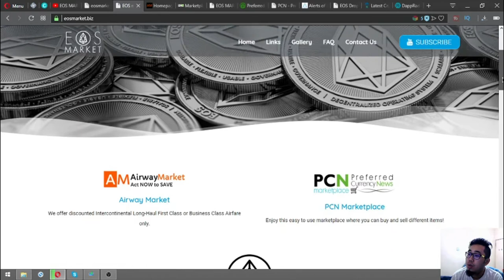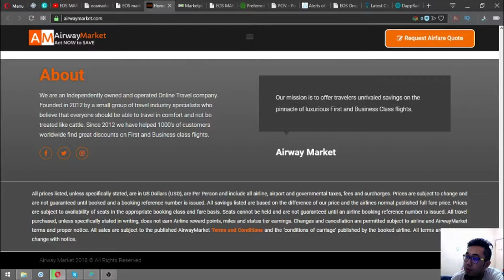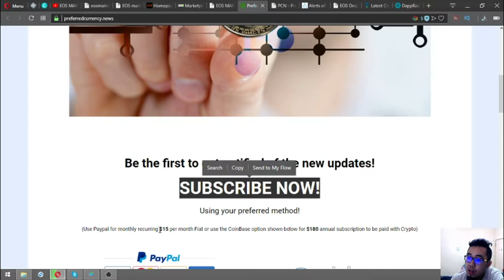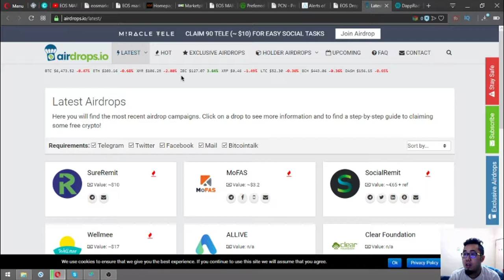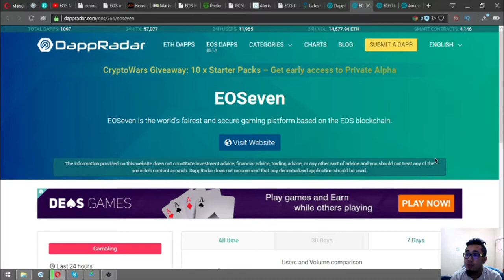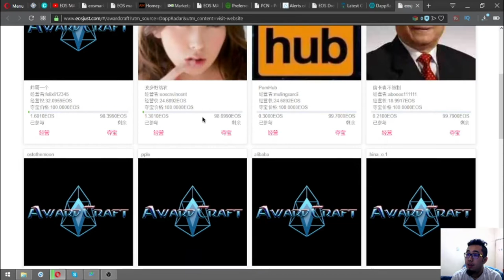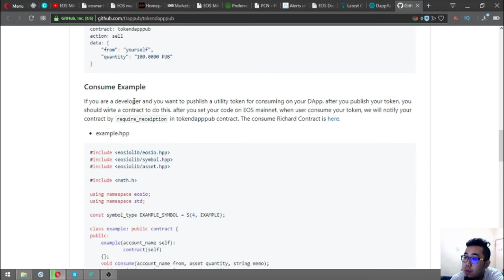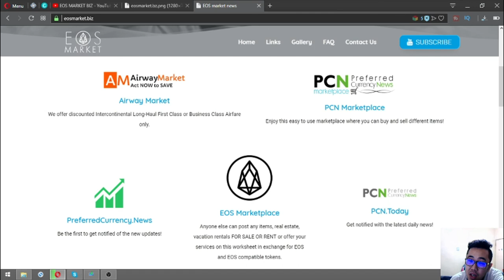The Best Website That Has Lots of Useful EOS Links